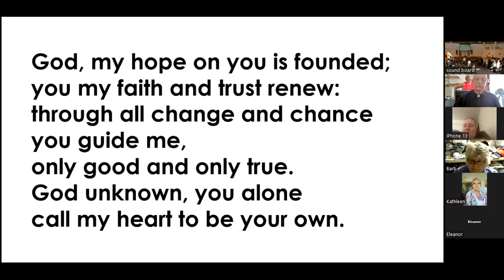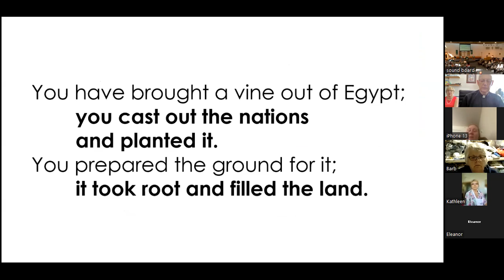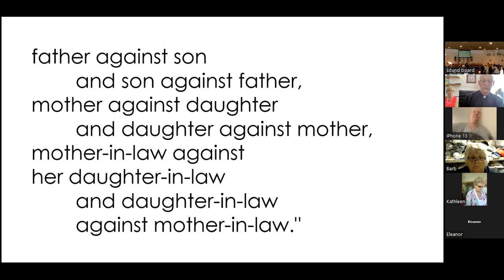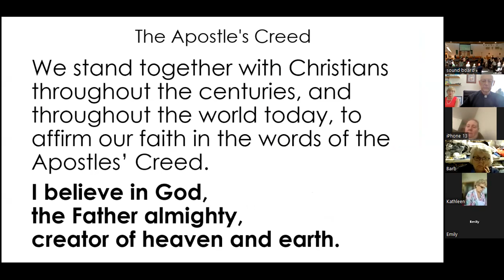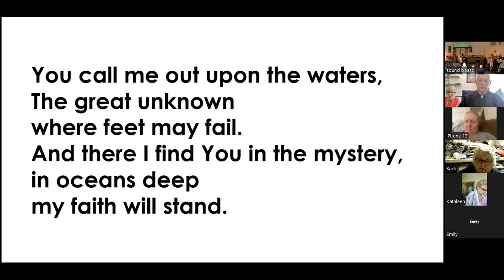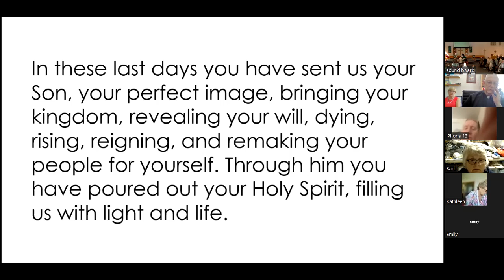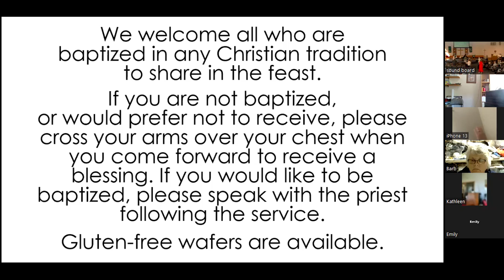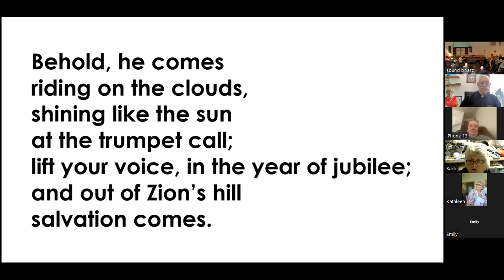Morning Prayer on August 14, 2022